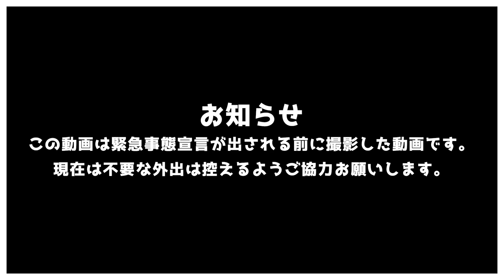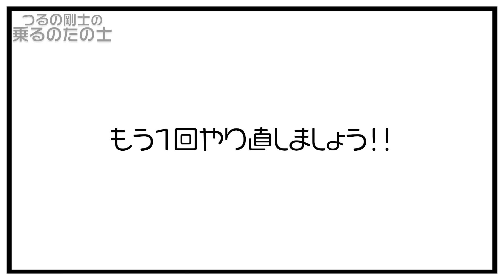【Z900RS】初体験！塗装にチャレンジ Part.1「マスキングをする」【カスタム】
※この動画は緊急事態宣言が出される前に撮影した動画です。
Z900RSの塗装にチャレンジ！選んだカラーはやっぱりあの色！
人生初の体験に苦戦する、乗るのたの士をご覧ください…

【思い出のモンキープレゼント概要はこちら】
応募方法：上記URLから応募フォームに必要事項の入力をお願い致します。
応募期間：2020年4月14日(火)　9:00～ 2020年6月30日(火)23:59
当選発表：2020年7月上旬頃にバイク王キャンペーン事務局から当選連絡をいたします。

【協力】
バイク王

 ◆つるの剛士の乗るのたの士◆
バイク大好き「つるの剛士」が自身の〝バイクライフ〟をお届けしていく、バイク専門ＹｏｕＴｕｂｅチャンネルです。

◆つるの剛士◆
・バイク王イメージキャラクター
・バイク情報サイト「Ｂｉｋｅ Ｌｉｆｅ Ｌａｂ」主任研究員